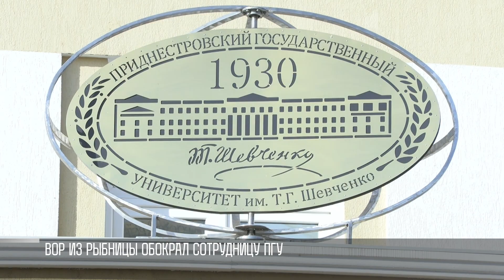В ПГУ задержали вора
Ранее судимый житель Рыбницы обворовал сотрудницу ПГУ. При второй попытке его задержала охрана университета. Суд назначил 40-летнему мужчине исправительные работы.